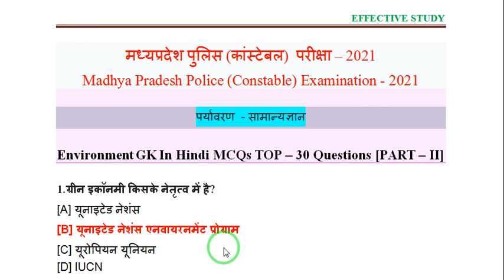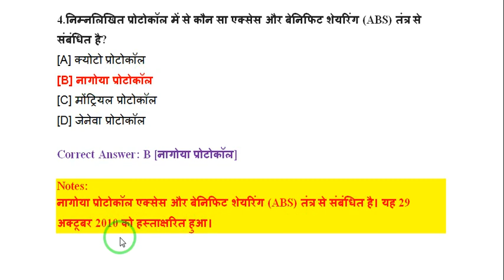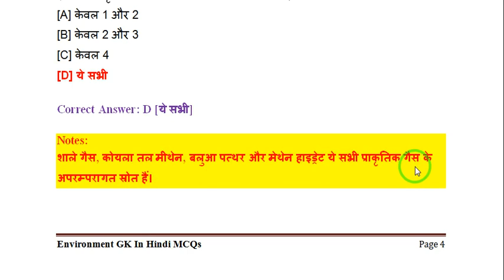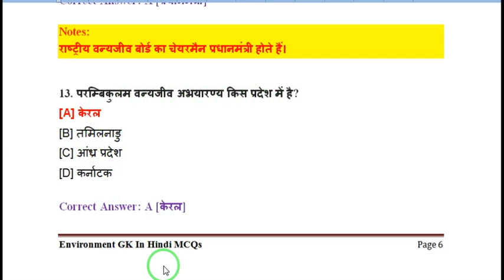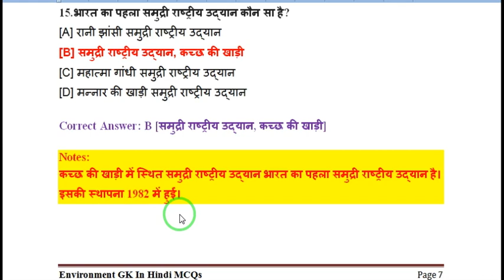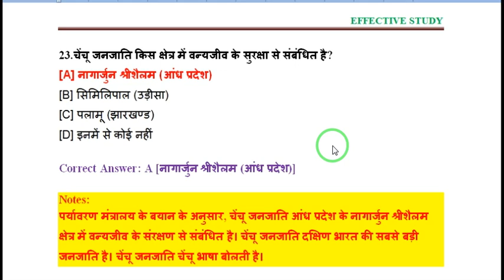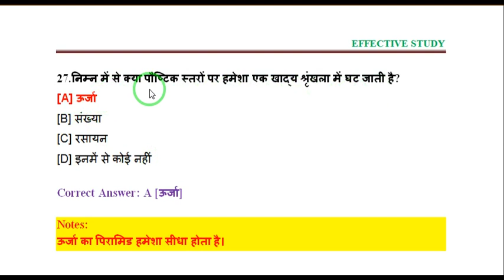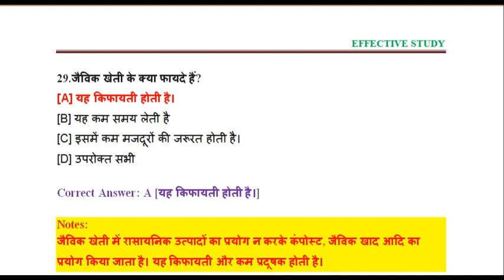पर्यावरण सामान्यज्ञान Part-2 Environment GK MCQs